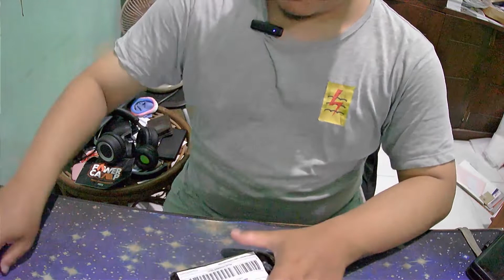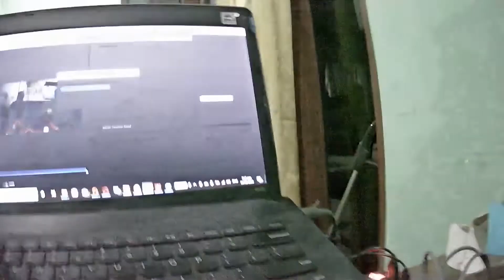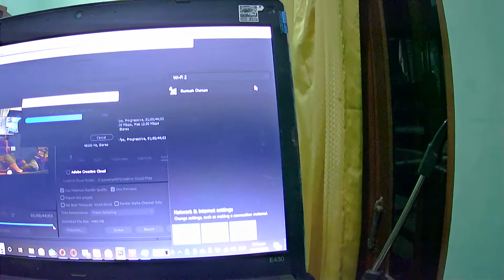Unboxing, Testing, dan Review,l USB Wifi Dongle External Murah | Solusi Wifi Eksternal | Tokopedia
0:00 Intro
0:16 Unboxing Paket
1:14 Checking Paket
2:20 Checking di Laptop
4:20 Kesimpulan

Butuh Koneksi Wifi untuk PC anda ?
atau Koneksi Wifi Laptop anda mulai bermasalah ?
Butuh Solusi yang Konektifitas yang terjangkau ?
Alat ini  bisa jadi solusi menjadi solusi terjangkau bagi anda
dengan harga tidak sampai 50 ribu tersedia di @tokopedia anda akan mendapatkan koneksi wifi untuk PC atau laptop anda
link barang tersedia dibawah ini

Untuk OS Win 10/11 perangkat ini langsung plug and play
tapi untuk OS Win 7 anda perlu instalasi driver terlebih dahulu

bila ada pertanyaan lebih lanjut atau ada yang ingin dikonsultasikan soal dunia komputer dan perlaptopan bisa tinggalkan komentar di video ini atau klik link pada halaman channel atau link dibawah ini